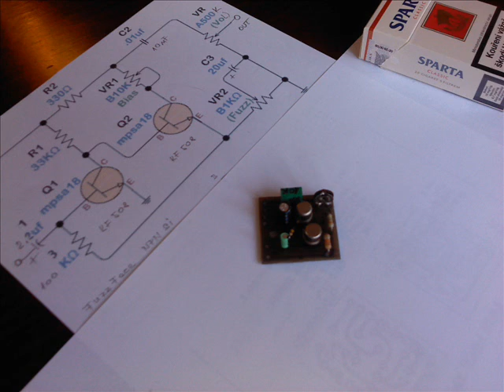FUZZ FACE KF 508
Fuzz Face  KF 508  ( KFY 46 ) Tesla